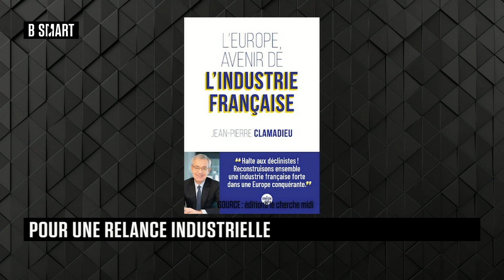BE SMART - Emission du jeudi 23 mars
Jeudi 23 mars 2023, BE SMART reçoit François Lévêque (Professeur d'économie, MINES ParisTech) et Jean-Pierre Clamadieu (Président du Conseil d'Administration, ENGIE)